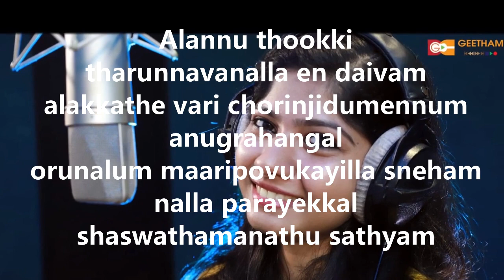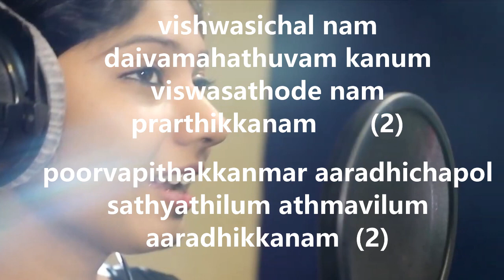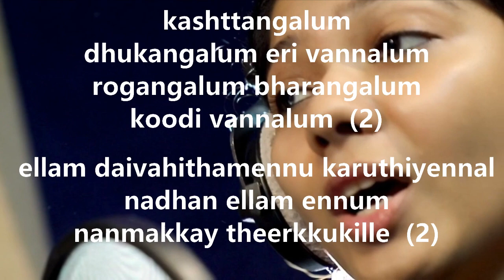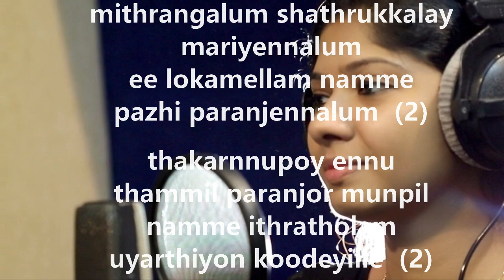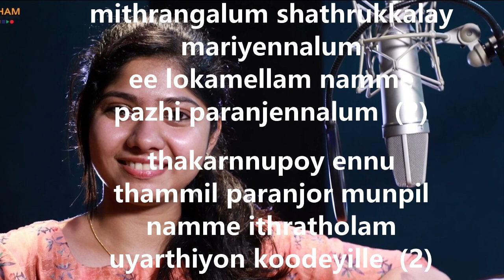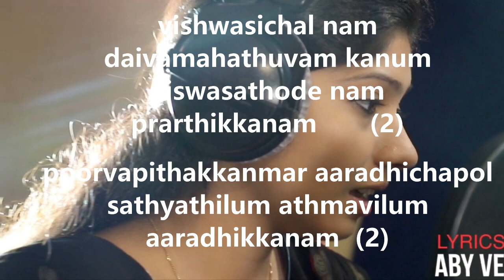Alannu thookki tharunnavan karaoke with lyrics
Alannuthookkitharunnavan# karaoke#christian